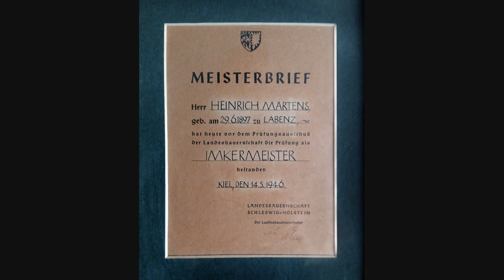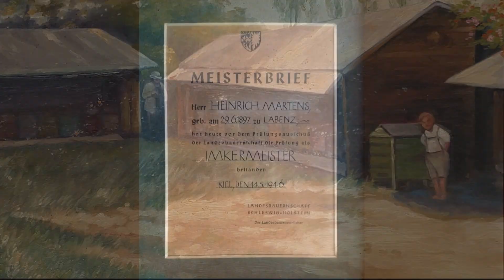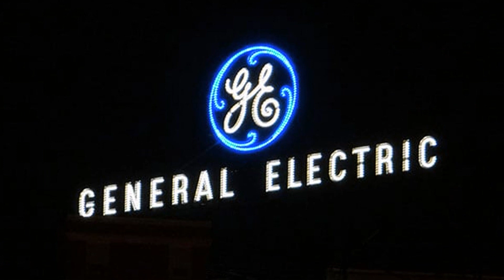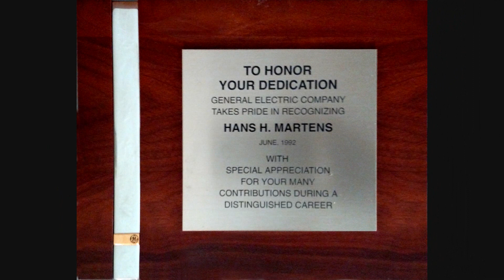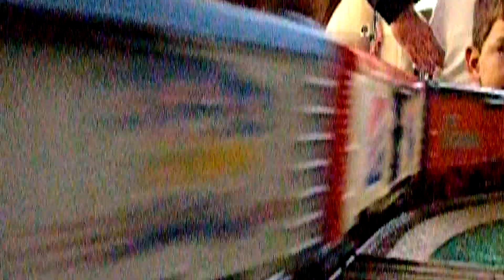A Tribute To Hans Martens, An American Success Story! HD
I made this to let people know about the passing of our father, Hans Martens, who died from complications resulting from a stroke in September of 2023.  He was 94 years old.
Hans Martens emigrated into America in 1954 under a work visa and worked at his sponsor family's farm in upstate New York until he fulfilled his obligation to them and struck out on his own to capture the American dream and make it his own.  He never asked for a handout and was always to provide for our family while making a better life for us by following the opportunities provided to him in the workplace while we lived in NY, and later when he was able to move us to Virginia.  Dad was a thoughtful, caring and loving husband, a cornerstone in our family life, someone we could look up to, love and learn from, and he loved us with his whole heart always.
He made many friends during his lifetime, and always had many incredible stories to share with us and everyone around him.